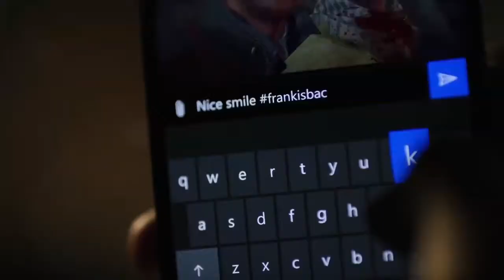Lanzamientos para el mes de Diciembre ! - PlayerVieja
Hola amigos!  Aqui un nuevo video con los lanzamientos que se nos vienen para el mes de Diciembre en Ps4 y Xbox One!  :D

saludos y buenas tardes/noches amigos! :D